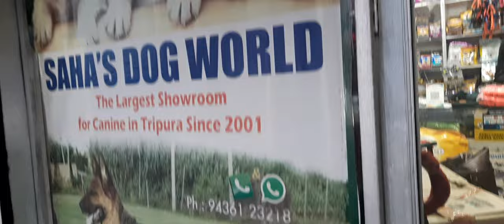Dog dress shop visit | labrador dress shopping